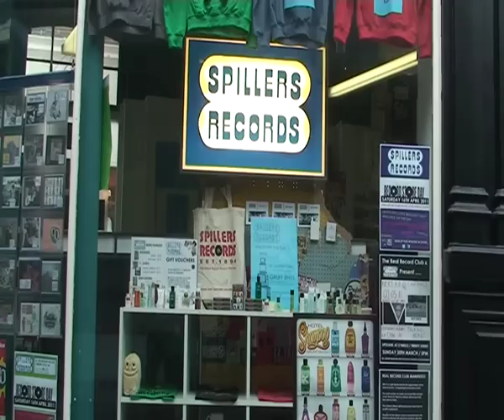Record Store Day 2011 at Spillers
Find out what is happening at Spillers for record store day this year.